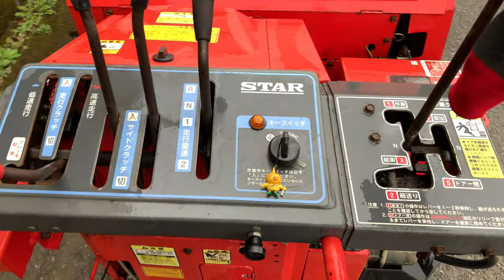Star JRB0710 önjáró bálázó, self propelled baler, 自走式ベーラー